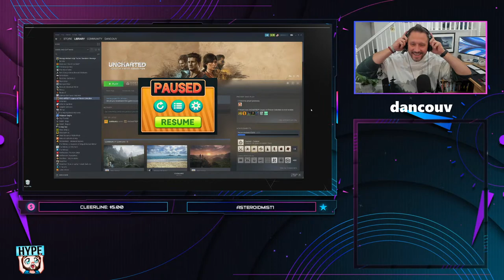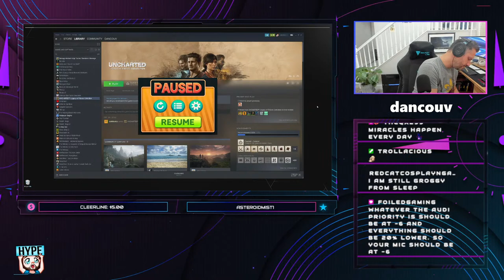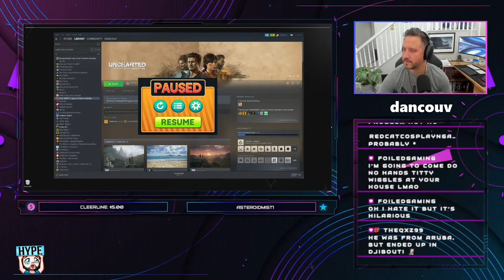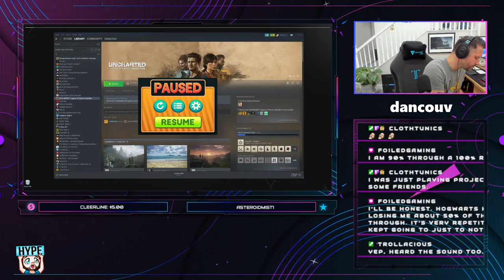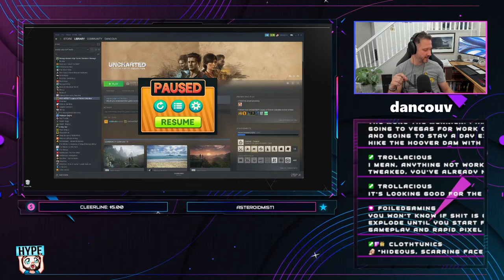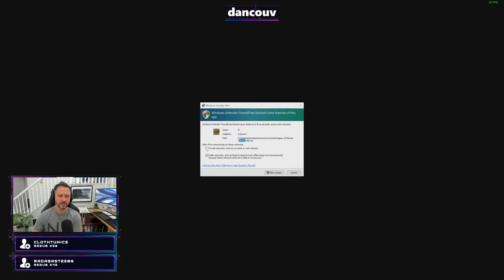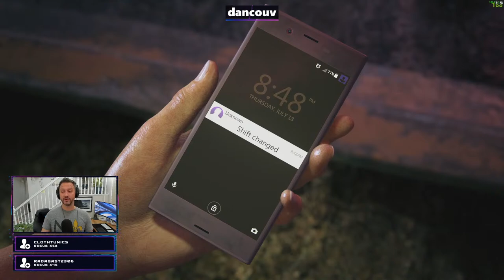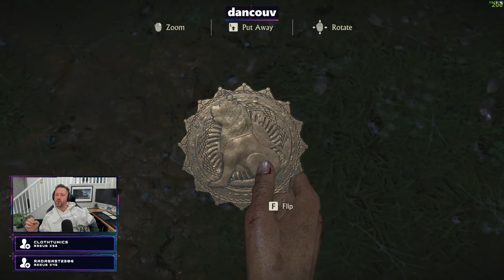#1 dancouv vs. Uncharted Lost Legacy on PC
Starting out on a new adventure to take on Uncharted Lost Legacy. Part 1 includes chapters 1- 4 of the Remastered PC version.